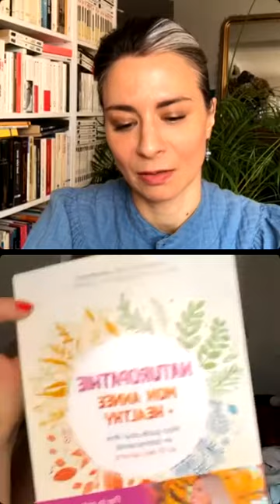Loin mais ensemble, avec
🌼🌸Comment et pourquoi prendre soin de soi?🌸🌼

Bonne journée ☀️